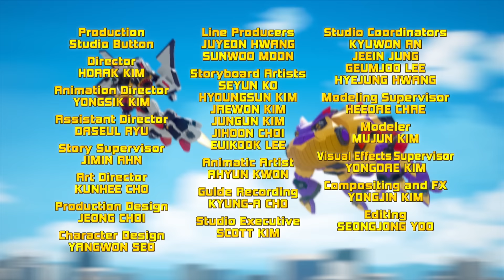Тоботы - Детективы галактики - Могущественный Мистер V! (32 серия/1 сезон) |Мультфильм детям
Первое галактическое оружие пробудило Тоботов, славных защитников Земли. Но команда Хаос украла второе галактическое оружие, они хотят сеять раздор и разрушения. Противники вооружены и грядет битва, которая решит судьбу города.